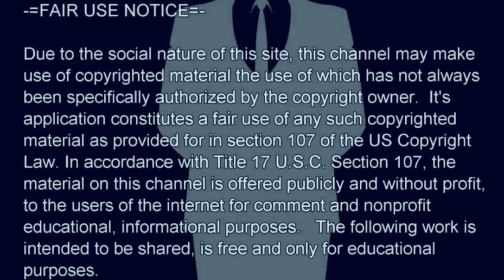WILL AMEERAH BE BLINDSIDED 😱Finally Realizing The Mistreatment of Taylor | Alliance Talk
In the HOH room are Michael, Kyle, Turner, Joe, Britney
Saturday night.